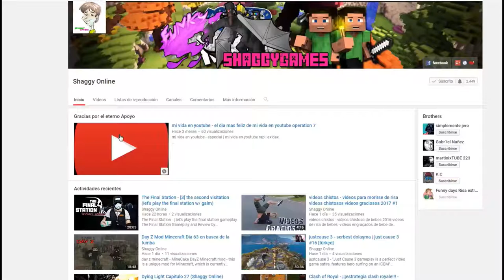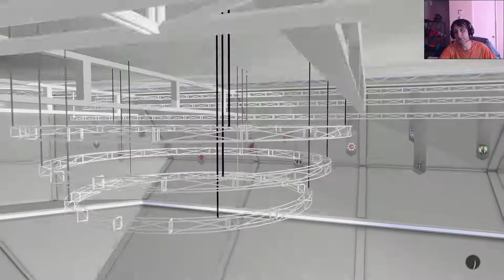NBA 2K18 Capitulo 24